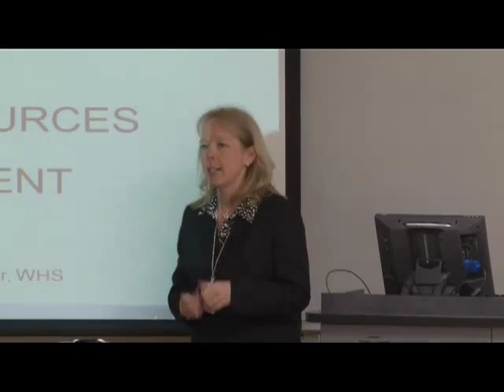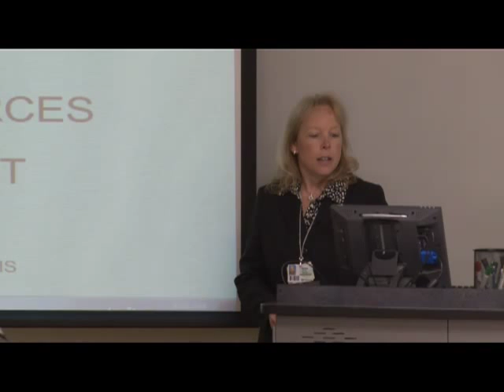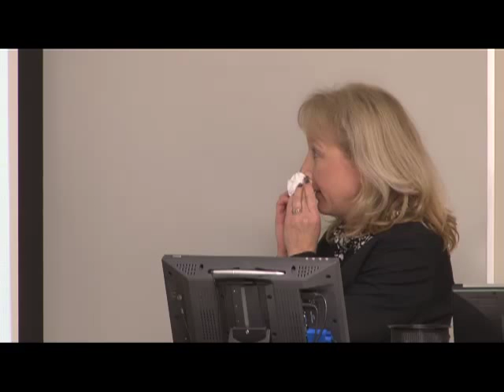Legal Issues in Human Resources Management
Speaker: Rhonda Reeves, HR Director, Holston Valley Medical Center, Kingsport, TN
Lecture Date: April 2, 2013

For more information on the Health Services Management & Policy program at East Tennessee State University, visit the following